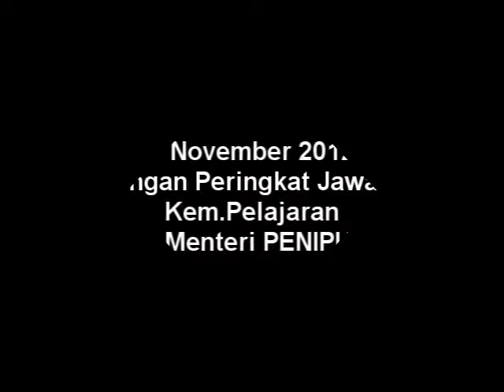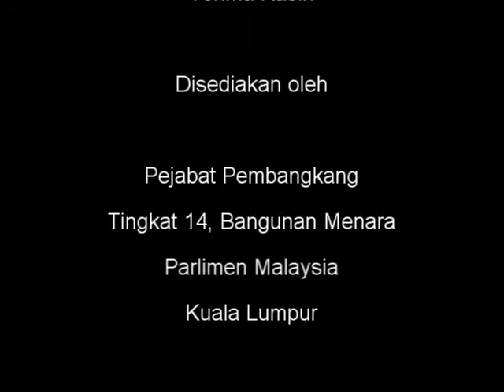7 Nov 2012 Penggulungan Peringkat Jawatankuasa Kem Pelajaran Timb Menteri Penipu!!!2